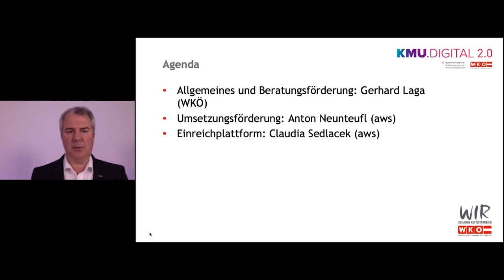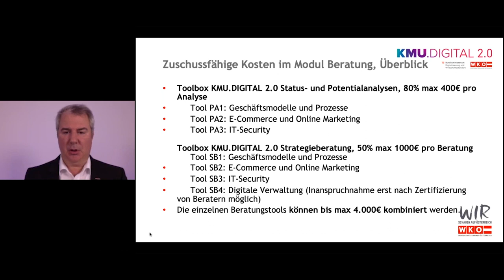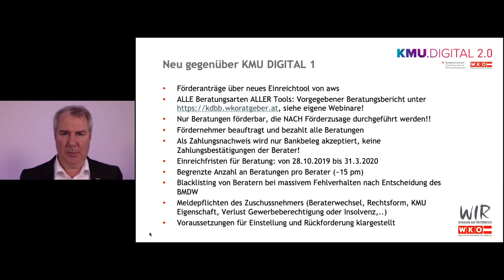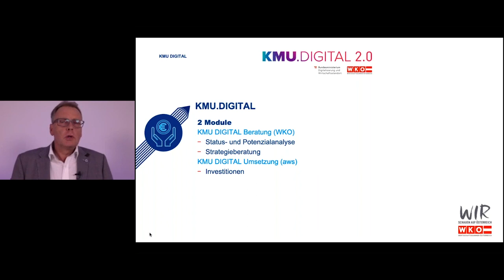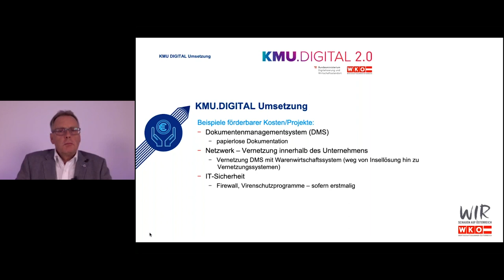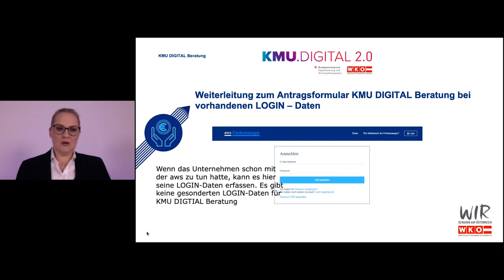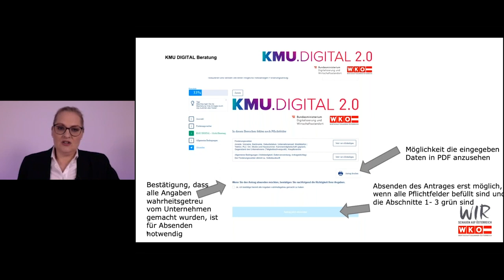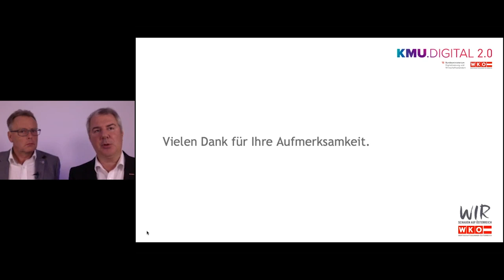KMU DIGITAL: Webinar zur allgemeinen Erklärung der Neuauflage des Förderprogramms